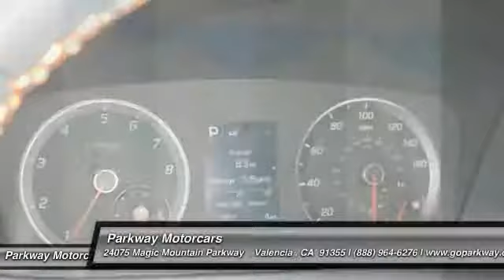2015 Hyundai Sonata Valencia CA 2158578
2015 Hyundai Sonata 2.0T Sport

Parkway Motorcars
24075 Magic Mountain Parkway

This 2015 Hyundai Sonata 2.0T Sport is proudly offered by Parkway Hyundai This Hyundai includes: CARGO NET (PIO) REAR BUMPER APPLIQUE (PIO) CARPETED FLOOR MATS (PIO) Floor Mats WHEEL LOCKS (PIO) Wheel Locks MUD GUARDS (PIO) *Note - For third party subscriptions or services, please contact the dealer for more information.* Everyone hates the gas pump. Skip a few gas stations with this super fuel efficient HyundaiSonata. This Sonata features a fully-equipped entertainment package for you and your passengers to enjoy wherever you go. High performance is what this vehicle is all about. You will be reminded of that every time you drive it. There are options that you need, And there are options that you want. This Hyundai Sonata has them all. Intricately stitched leather and ergonomic design seats are among the details in which test drivers say that Hyundai Sonata is in a league of its own Put away your phone and focus on the road, your new vehicle has navigation. BUY FROM AN AWARD WINNING DEALER: The five Parkway Dealerships (Parkway Volkswagen, Parkway Infiniti, Parkway Buick Cadillac GMC Hummer, Parkway Hyundai and Parkway GMC Castaic) also service our surrounding areas including Bakersfield, Palmdale, Lancaster, Sylmar, Granada Hills, Glendale, Burbank, Northridge, Van Nuys, Sherman Oaks, the City of San Fernando, Sunland and the greater San Fernando Valley. Absolute accuracy cannot be guaranteed. All vehicles are subject to prior sale. Price does not include applicable government fees, taxes, title, finance charges, dealer documentation fees, emissions testing fees or other fees.